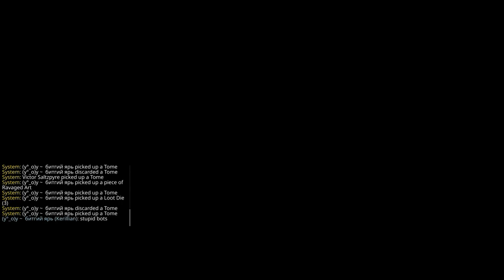Warhammer Vermintide 2 2021 01 13 Shade Screaming Bell Legend With Bots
Very frustrating game with bots D: i shall replay this level another day when i'm more at peace

Shade - (y°_o)y ~ битгий ярь